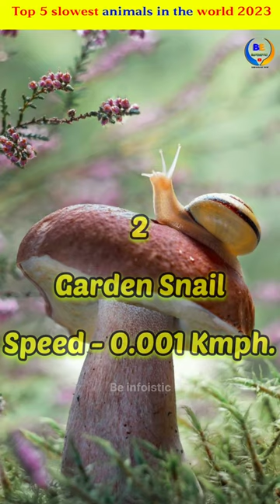Top 5 Slowest Animals In The World 🐢